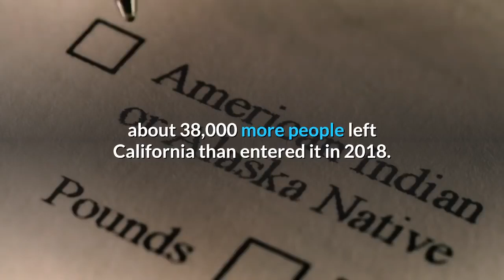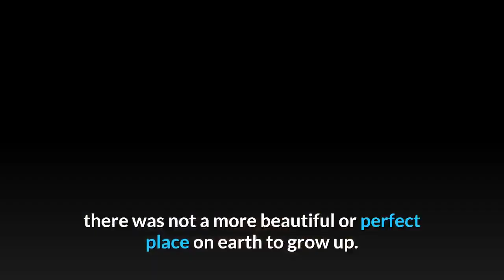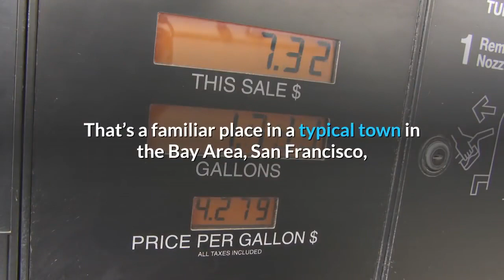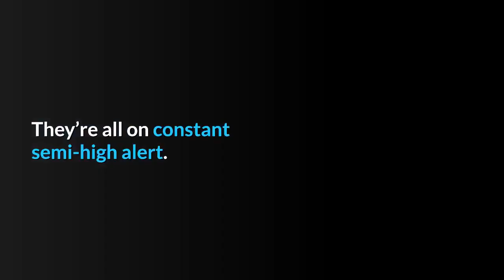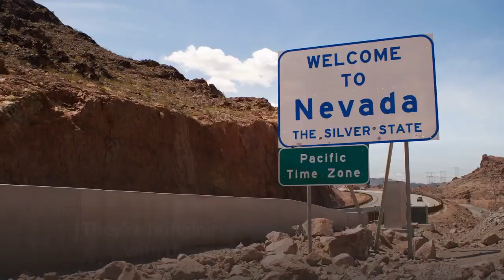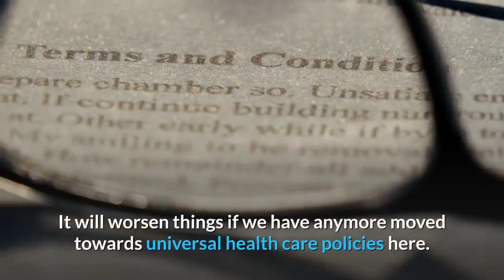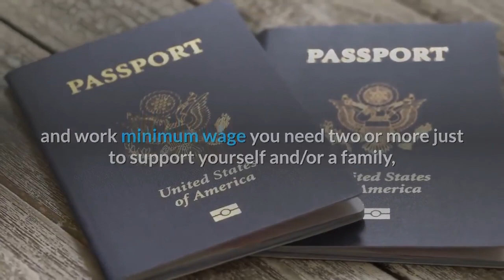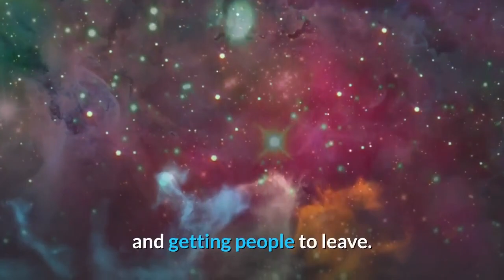Top 5 Reasons Why People are Leaving California !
People have long dreamed of moving to California, but increasingly the people in the state are looking to get out.
So if California continues along this road, in a generation’s time, we will have a state consisting of tech billionaires and illegal immigrants making less than the minimum wage, and almost no-one in between. As far as I can see, the people in power have no desire or incentive to prevent this from happening. As the middle class (excepting those who work for the government and other public sector institutions) tend to be conservative, then from the Democrats’ perspective, the more of them that leave the state, the better.
Californians are also leaving in droves because of fires, taxes, and regulations.
The demographics are illuminating. The middle and upper classes are fleeing, taking their capital and skills with them. The incoming are poor and unskilled.
You can see where this trend will eventually lead.
California, the fifth-largest economy in the world, has long been a magnet for many reasons: exploding economy, incredible beauty, air and weather, fantastic wildlife, countless places to visit, and things to do, friendly people, etc.
In its heyday (before the ’90s), there was not a more beautiful or perfect place on earth to grow up.
However, today, California suffers from a myriad of enormous problems which seem to be getting worse every year, thus causing many people to move on to greener pastures.
First and foremost, California suffers from a tremendous housing shortage and astronomical housing prices. Rentals start at about $4000 for a one or two-bedroom, and depending on where you live, and you will probably pay even more for a studio.
To top that off, the Chinese are coming over in droves, and they outbid everyone, pay top dollar, no haggling. Not many people can compete with the unlimited cash the Chinese are willing to pay.
The second issue is taxes. California residents pay more in overall taxes than just about any other state in the nation. That includes income tax.
Third, the U.S., generally speaking, is a nanny “state.” Well, you can multiply that times 10 in California. It’s exhausting.

Fourth, traffic. There is no public transportation in California (no, I don’t include BART as public transport- only people who have never experienced real public transport will say that) and traffic is horrendous. Fifteen years ago, it used to be that you could travel at certain times during the day or night and be assured of standard traffic patterns. Today that is no longer the issue. Traffic is bumper to bumper nearly all the time. You have to travel between maybe midnight and 3 AM to drive unimpeded in places such as the Bay Area, San Francisco, Los Angeles, etc.